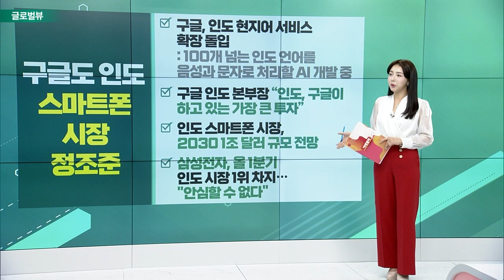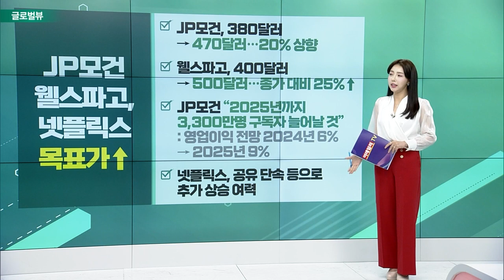구글도 인도 스마트폰 시장 정조준 / 보다폰 허치슨 합병, 英 최대 이통사 탄생 / 테슬라 세금 혜택… 캠리보다 싸진다?_글로벌 VIEW (20230608)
# 구글도 인도 스마트폰 시장 정조준
- 구글, 인도 현지어 서비스 확장 돌입
- 구글 인도 본부장 “인도, 구글이 하고 있는 가장 큰 투자”
- 인도 스마트폰 시장, 2030 1조 달러 규모 전망
- 삼성전자, 올 1분기 인도 시장 1위 차지… "안심할 수 없다"

보다폰 허치슨 합병, 英 최대 이통사 탄생
- 통합 회사 지분의 51% 보다폰, 49% 허치슨 소유
- 합병 위한 여러 난관 예상

테슬라 세금 혜택… 캠리보다 싸진다?
- 모델3 3개 버전 중 2개 '보조금 전액 대상'
- 로이터 “모델3 판매량 급증 할 것”
- 보조금 위한 배터리 공급망 변경 가능성

JP모건 · 웰스파고, 넷플릭스 목표가↑
- JP모건 380달러 → 470달러… 20% 상향
- 웰스파고, 400달러 → 500달러… 종가 대비 25%↑
- “2025년까지 3,300만명 구독자 늘어날 것”
- 넷플릭스, 공유 단속 등으로 추가 상승 여력